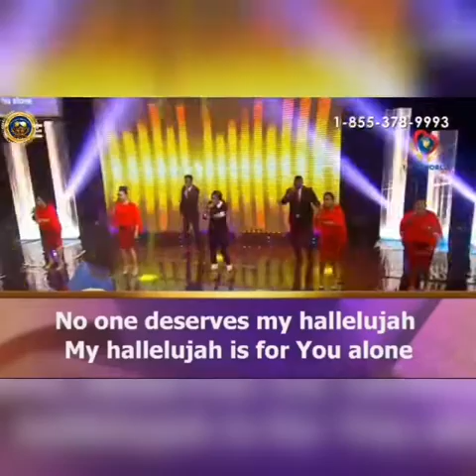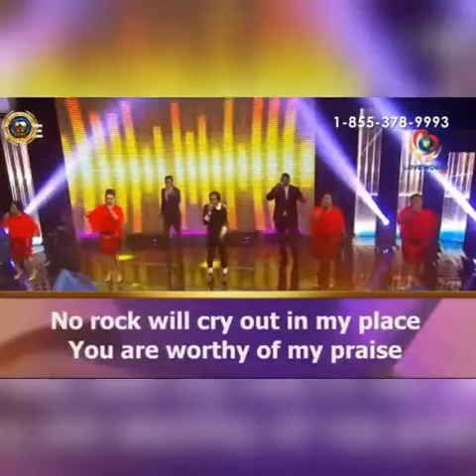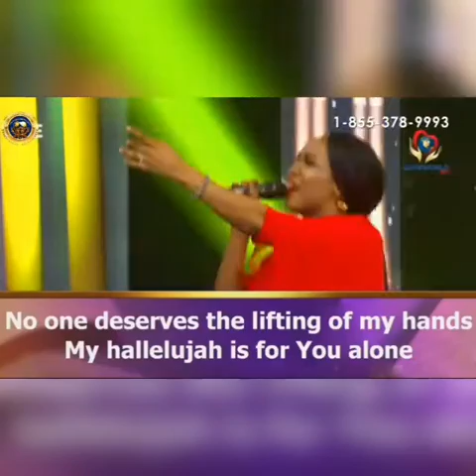Jahdiel - My Hallelujah (Official Video)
This world is full of conflicts and full of things that cannot be reconciled. But there are moments when we can... reconcile and embrace the whole mess, and that's what I mean by 'My Hallelujah.'

'My Hallelujah' is going to be a standard that our grandkids, our great-great grandkids will learn to sing in church. It's one of those really, really special songs.

No one else deserves our Hallelujah but Jesus alone!!!